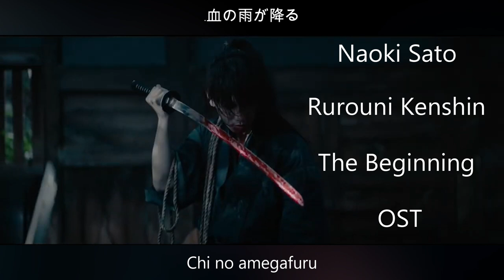OST Rurouni Kenshin: The Beginning - Naoki Sato - Chi no amegahuru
Rurouni Kenshin: The Beginning るろうに剣心 最終章 The Beginning
Directed by : Keishi Ōtomo
Starring : Takeru Satoh, Kasumi Arimura, Issey Takahashi, Nijirō Murakami, Masanobu Ando, Kazuki Kitamura, Yōsuke Eguchi

血の雨が降る Chi no amegahuru - Bloody rain / It rains blood ( Google translation)